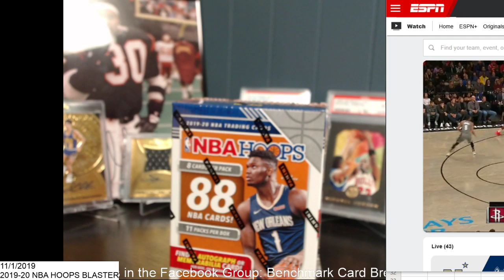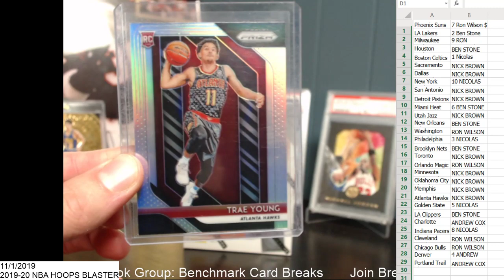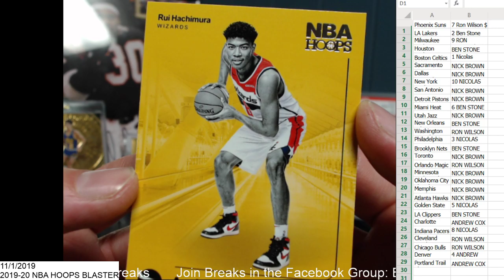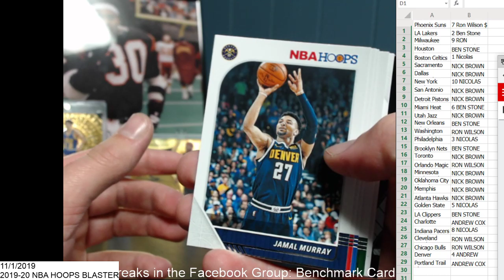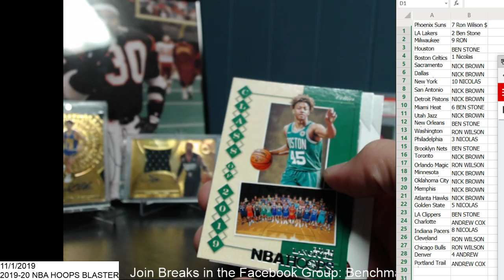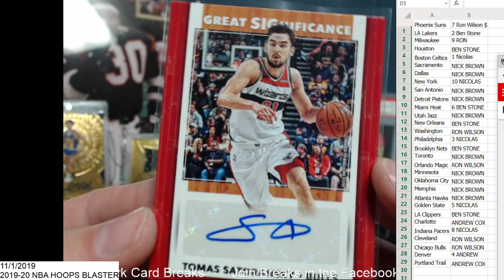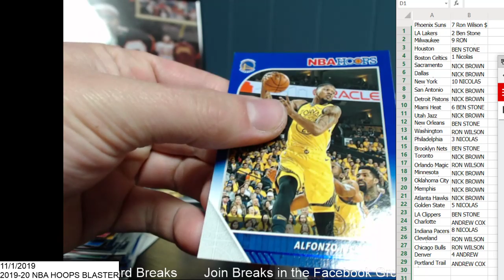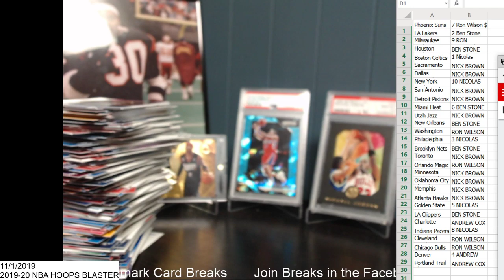2019-20 NBA HOOPS BLASTER BOX (7)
or follow on instagram @benchmarkcardbreaks

or join the facebook group Benchmark Card Breaks